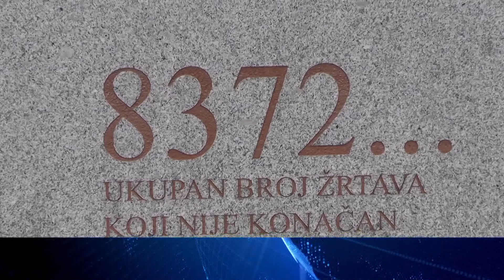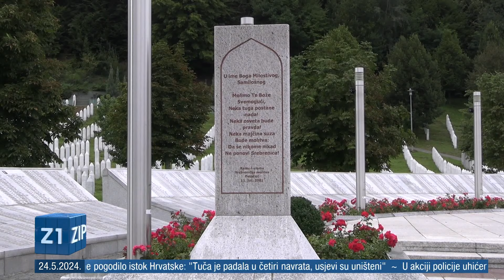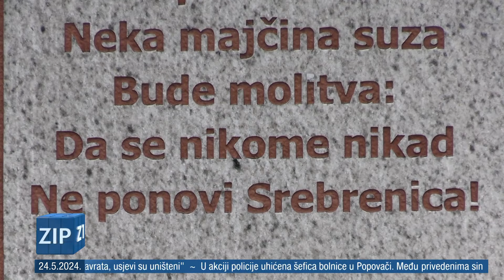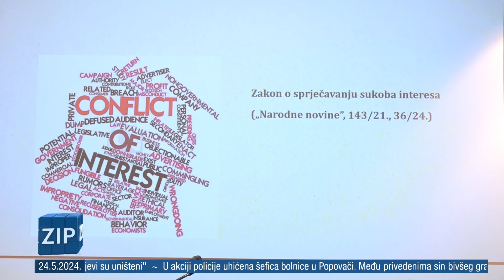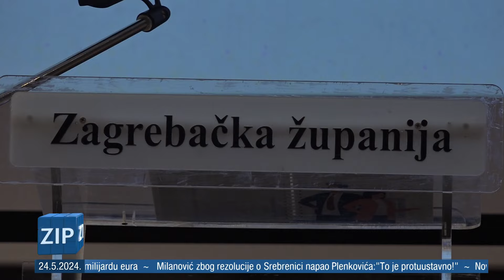ZIP - 24.5.2024. - SREDŠNJE VIJESTI Z1 TELEVIZIJE